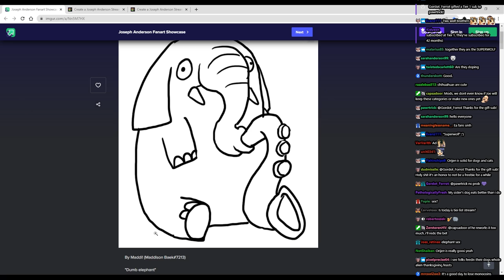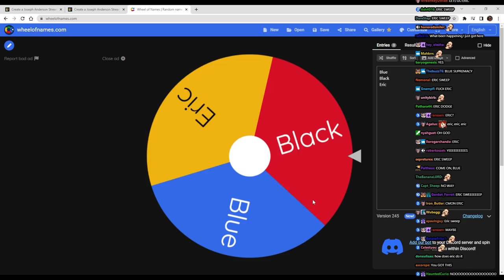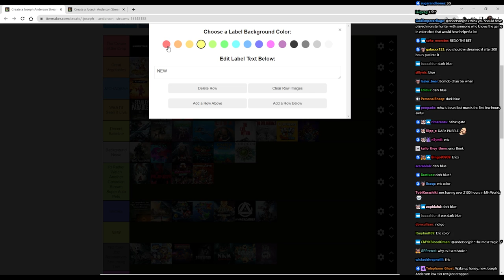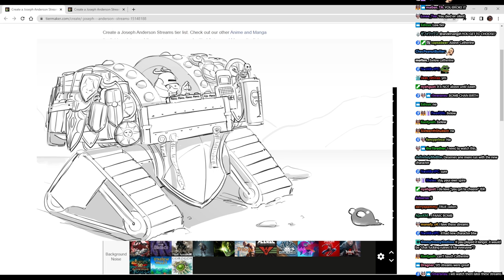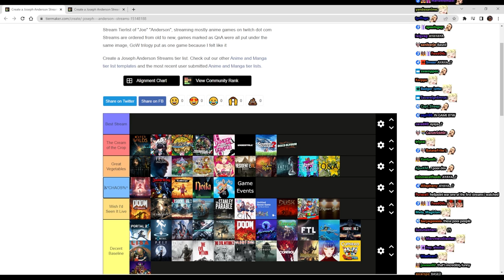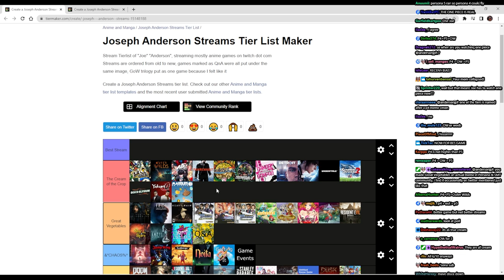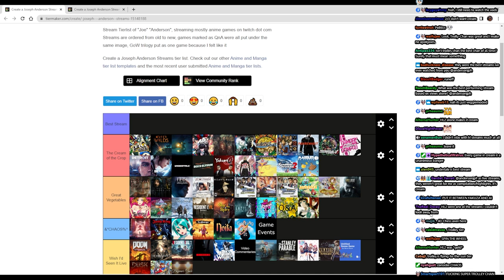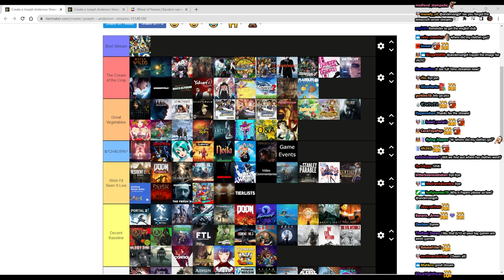Joseph Anderson 100k followers special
00:00 Intro
02:30 Fanart
09:38 Stream Tier List